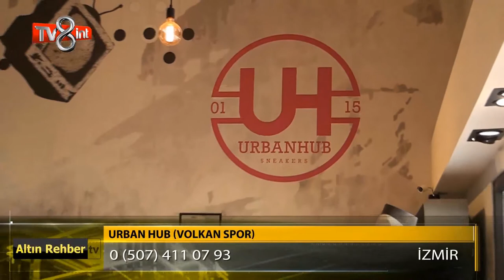Urban Hub Volkan Spor